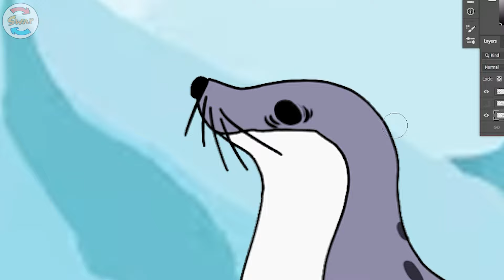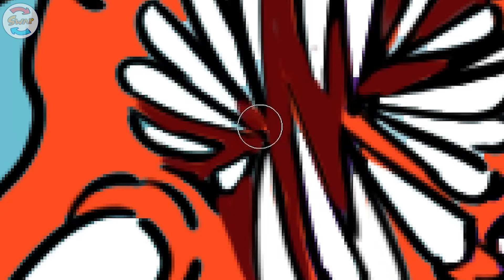Zoochosis examples 8: third person screamers - Zoochosis Polar Bear and Seal Monster | Swap FNF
Character:
- Zoochosis Crab and Ray Monster
- Zoochosis Crab
- Polar Bear and Seal
-Turtle zoochosis monster
Swapping Drawing Speedpaint
Fast draw body part of characters.